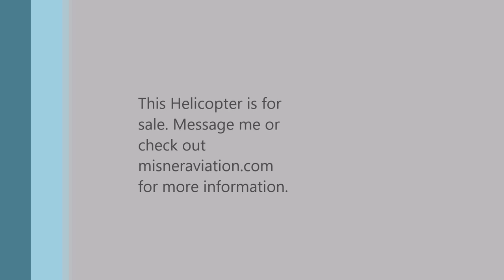Rotorway Helicopter Hover Training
Teaching one of my students to hover in his Rotorway. This helicopter is for sale! More information at: